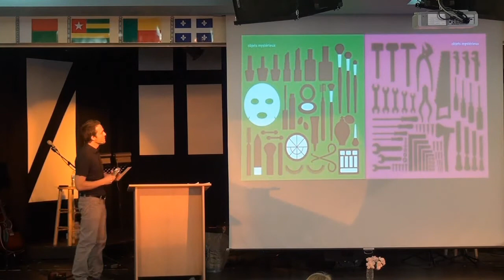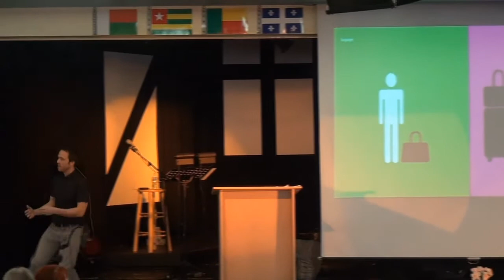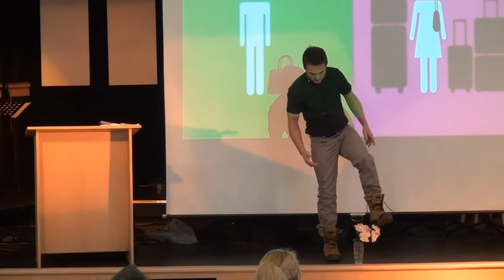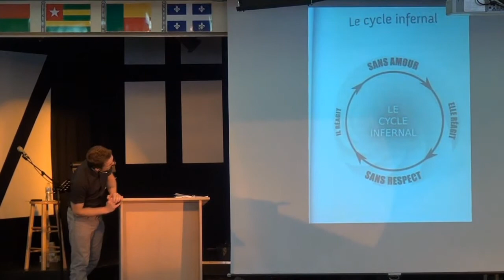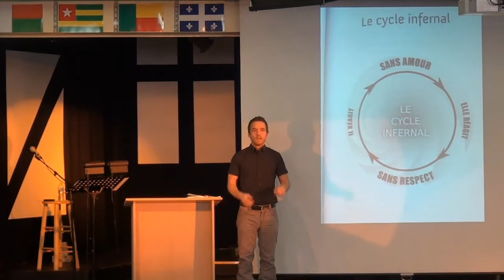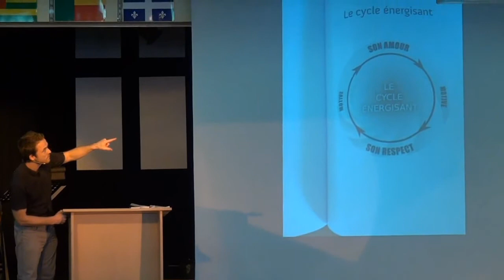Mathieu Gilbert *Après quoi les époux soupirent tant ?*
Message de la Parole par Mathieu Gilbert , Église Évangélique Baptiste de la Haute-Yamaska ( 19 avril 2015 )